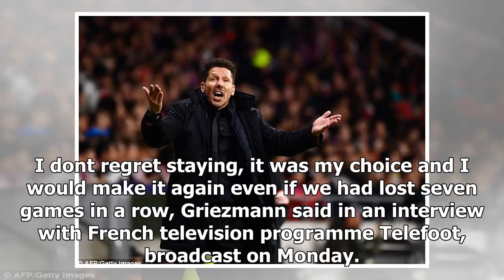Sport News - Antoine griezmann has no regrets over staying at atletico madrid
Sport News - Sport News - Antoine griezmann has no regrets over staying at atletico madrid

Published 1859 EST, 20 November 2017 Updated 0523 EST, 21 November 2017 Atletico Madrids France forward Antoine Griezmann has no regrets about staying at the La Liga club despite a difficult start to the season which has seen him booed by his own fans. The 26yearold was linked with a move to Manchester United in the last transfer window but signed a new contract with Atletico after the club were banned from registering new players until January due to the illegal transfer of minors. The Frenchma...